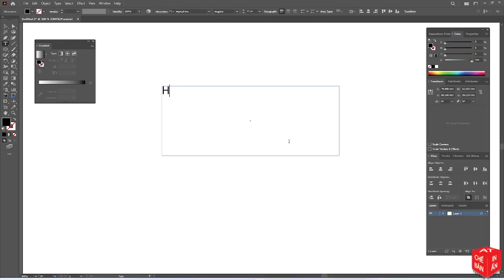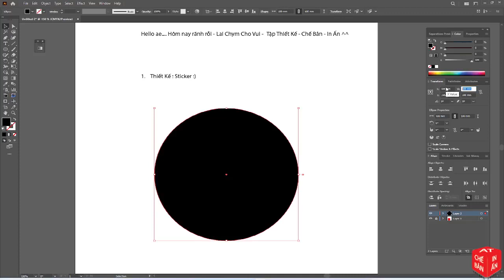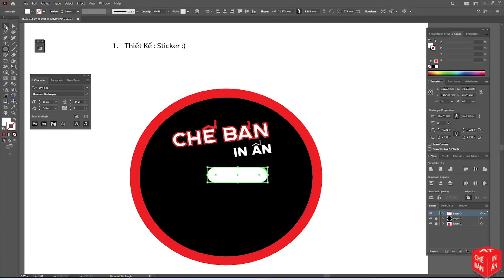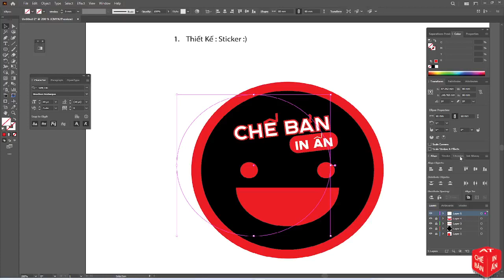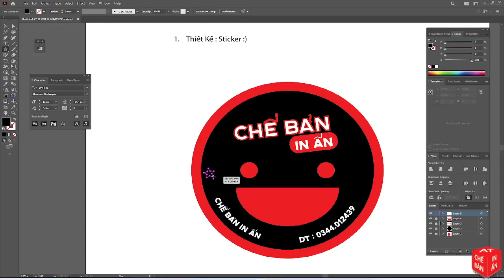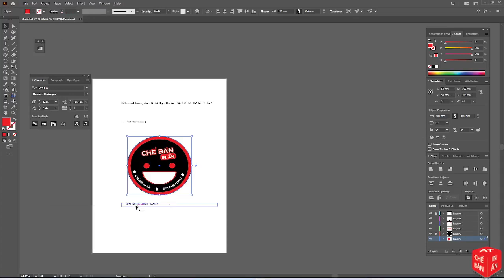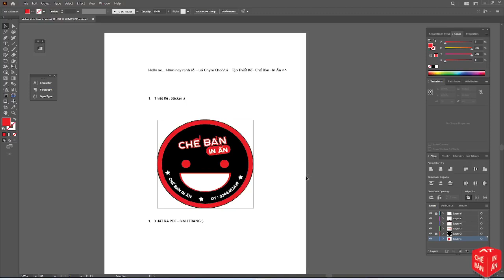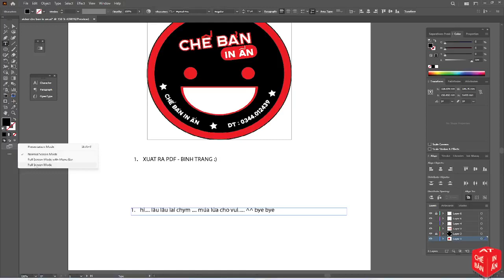Hôm nay rãnh rỗi 🙂 Tập thiếtkế ChếBản InẤn Cho Vui (^.^)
hôm nay rãnh rỗi , thấy nhà nhà làm youtue, người người làm youtue thì mình cũng làm youtue  :))